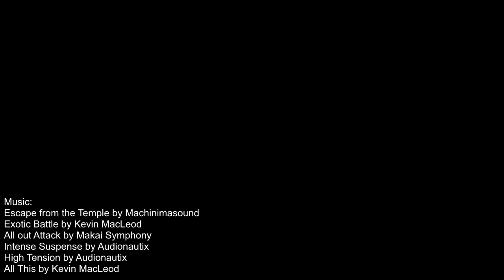The Middle East: Timeline of National Flags 350 BC - 2022